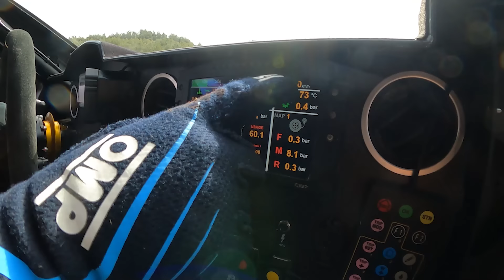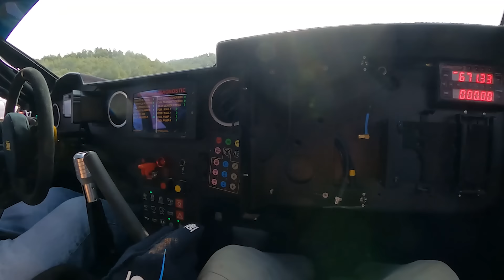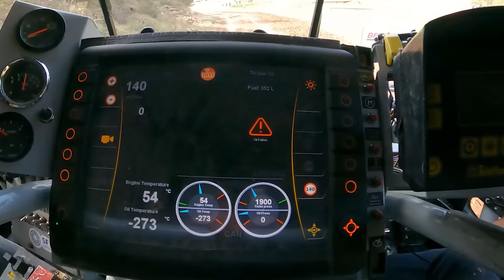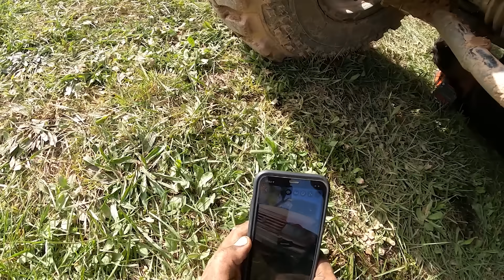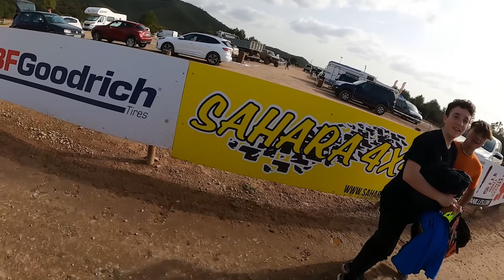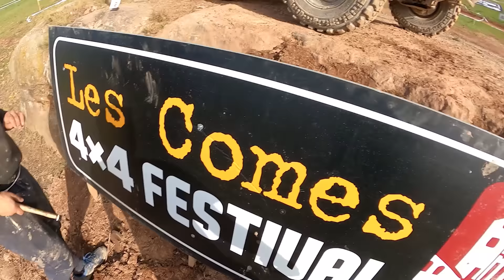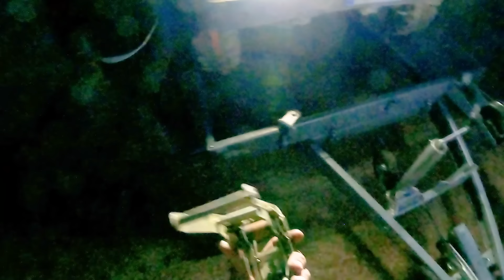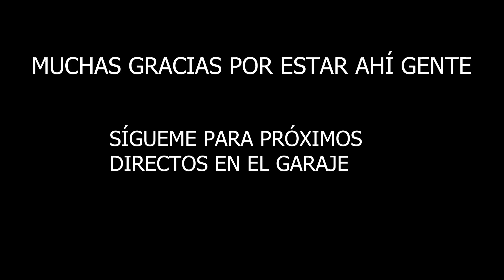4x4 EXTREMO en LES COMES! SUPERTRACK, y mucho barro *el mayor festival offroad España* 🚙 - DOMINGO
Este vídeo es un vídeo emitido en directo hace algún tiempo en mi canal de Twitch "ElGarajeDeHache"
Puedes seguirme en Twitch para ver más vídeos como este en directo, y comentar, ayudar o ¡lo que quieras!

Iré guardando los directos de Twitch en este canal secundario.

🔔 (así YouTube te avisará de cuándo subo un nuevo vídeo!)

🔗 Equipo profesional de vídeo que utilizo:
     📸 CÁMARAS:
🛒(1849€) SONY A7III
🛒(906€) Tamron 28-75 F/2.8
🛒(79€) Polarizador + ND
🛒(75€) Palo de luz de color
🛒(309€) Foco 150W luz principal
🛒(59€) Difusor para el foco
🛒(49€) Mochila TOP!

Herramienta que recomiendo para mecánica y pintura:
🛒(180€) Gato hidráulico
🛒(30€) Radial o amoladora
🛒(100€) Máquina de soldar
🛒(35€) Kit de compresor (con pistola, manguera...)
🛒(171€) Compresor, pistola, manguera... (lo básico, y barato)

y también:
🛒(23€)La radio más barata con USB y Bluetooth, que utilizo en todos mis coches:

(recuerda que comprando en estos links contribuyes con un muy pequeño porcentaje al crecimiento del canal, y al precio normal de Amazon :) )

💪🏻 Si te animas a seguir alguno de mis tutoriales, sube una foto con el Hashtag LaCulpaEsDeHache a Instagram, y quizás en algún vídeo recopilemos los inventos que hacéis gracias a mis vídeos!